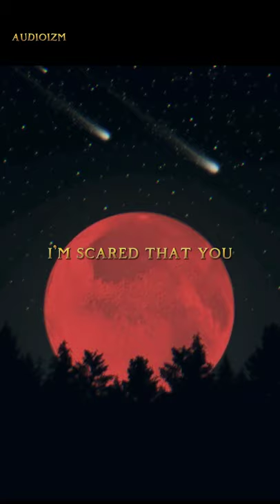Lana Del Rey - Dark Paradise by E-Vey